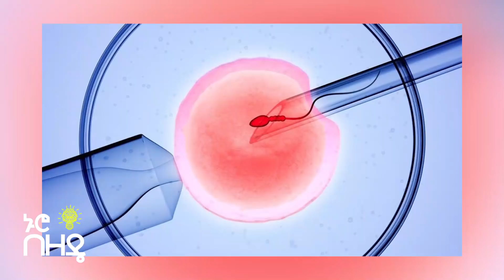ጃል መሮ እውን መቀሌ ሸሽጓልን? ሳውዲም እነደ-ትራመፕ በአብይ ቀንታለች